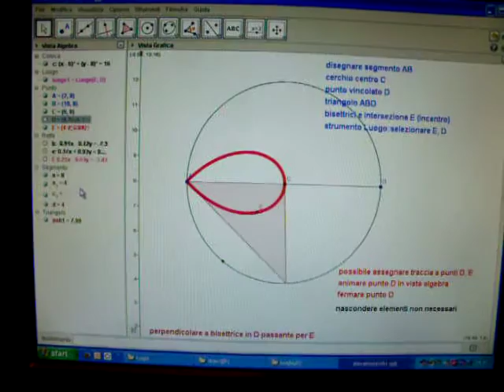incentro1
incentro
pro4kvideo.htm